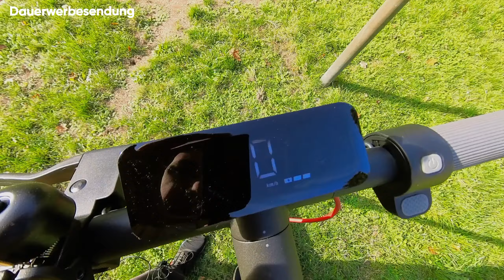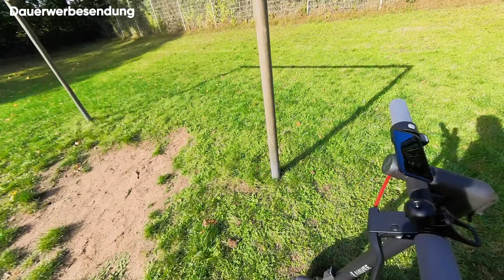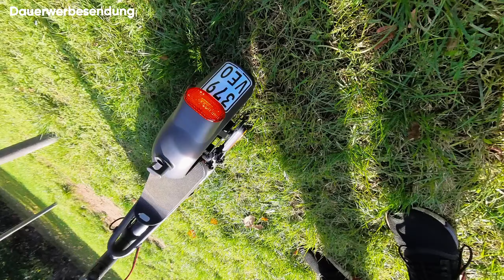Navee V50 🔥 Leichter E-Scooter für kurze Strecken im Test [Deutsch]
✘ Bei Amazon kaufen

Ich hoffe euch hat mein Review zum Navee V50 E-Scooter gefallen.

Es werden noch viele weitere E-Bike Test Videos folgen.

✘ Werbelink: Ich bekomme eine Provision, ihr zahlt keinen Cent zusätzlich !

Kapitel in diesem E-Bike Test:
0:00 Navee V50 Vorstellung
11:31 Beginn Fahrtest auf Asphalt
14:20 Fahrstufen Erklärung
17:58 Trittbrett und Lenker
24:07 Fahren auf Feldwegen
25:08 Abschließende Worte